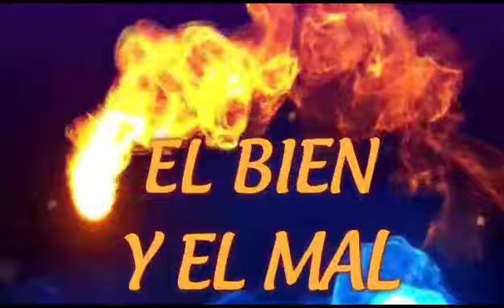Machala AZ CIRCUS